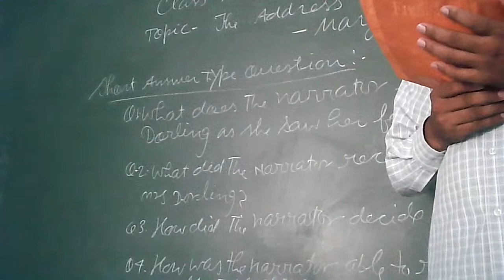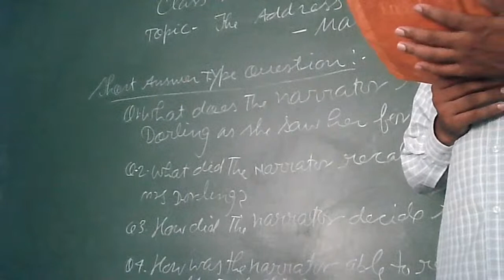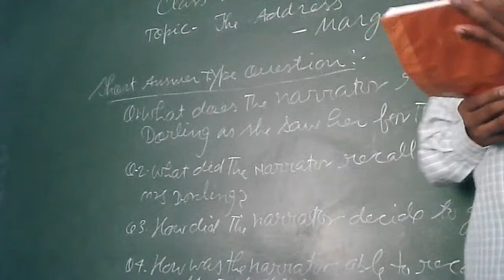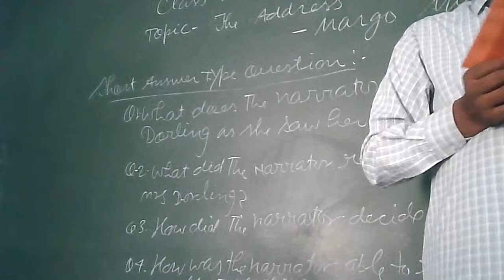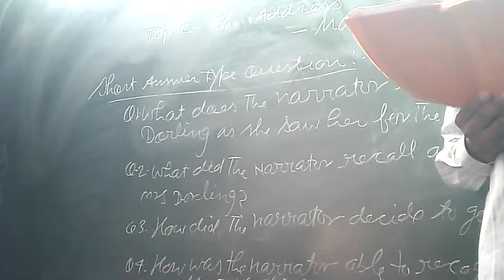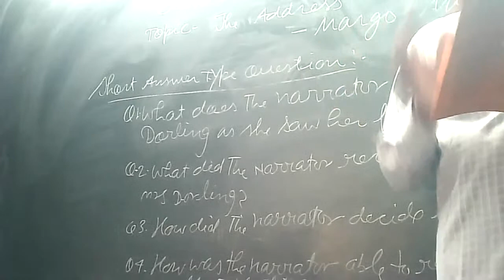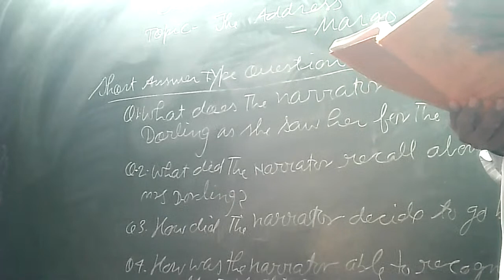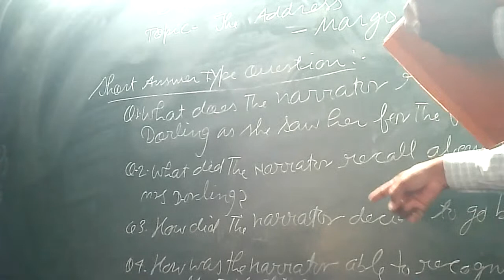the address by marga minco